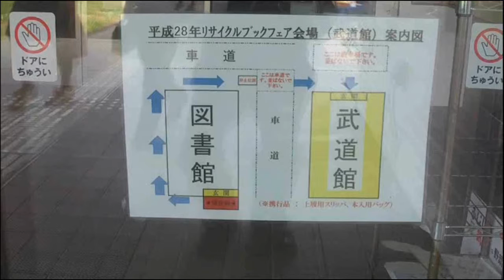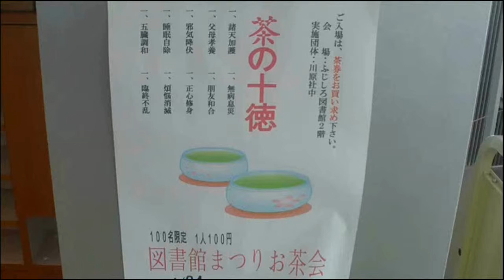ふじしろ図書館まつり・2016. Library Festival.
取手市藤代にある「ふじしろ図書館」で、ふじしろ図書館まつりがおこなわれました。
音楽；八木節、ハンドベル演奏